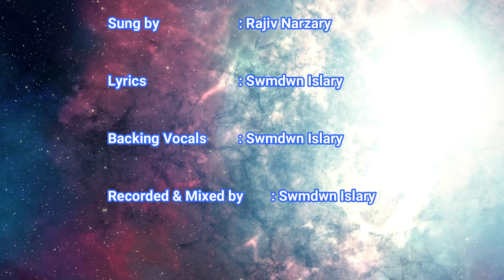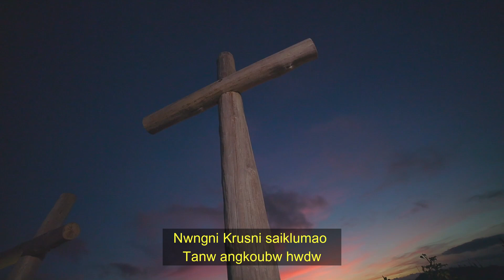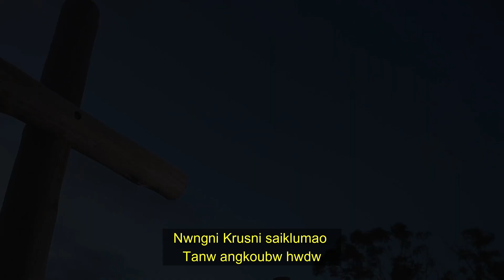Nwngni Krusni Saiklumao || Rajib Narzary || New Bodo Gospel Song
Copyright Warning

This song is a production of Zion Music Ministry
which is the sole owner of the copyright.
Copying and reuploading in any manner
or any platform is legally prohibited
and is liable for legal action against any piracy.

Credits
Produced by   : ZION MUSIC MINISTRY

Sung by   : Rajib Narzary

Lyrics   : Swmdwn Islary

Backing Vocals   : Swmdwn Islary

Recorded & Mixed by : Swmdwn Islary

Nwngni Krusni saiklumao
Tanw angkoubw hwdw
Bwhwinai Gwthar Twijwngnw
Angni Fapfwrkou susrangdw
Nwngni Krusni saiklumao
Tanw angkoubw hwdw

Nwngkou sibinw, Jiuni arosjwng
Nwngkou kulumnw swler ar jiujwng
Nwngni onnaokou fwrmaiywi fwrmaiywi
Lingbwfagwn lwgwfwr
Nwngni Krusni saiklumao

Nwngni Krusni saiklumao
Tanw angkoubw hwdw

Derhasat nishan, Perenga Nwngni
Swrgwni dorkou hwbai Nwng keona
Krusni saiklumao tabainaifwrkou
Langnw nwngni raijwao
Jiuni sukh jiraihwnw

Nwngni Krusni saiklumao
Tanw angkoubw hwdw
Bwhwinai Gwthar Twijwngnw
Angni Fapfwrkou susrangdw
Nwngni Krusni saiklumao
Tanw angkoubw hwdw